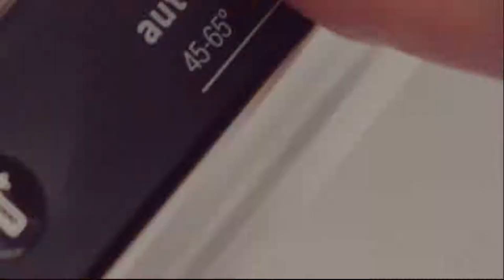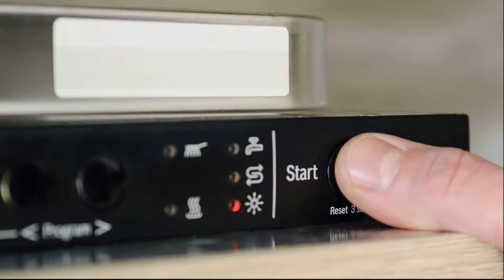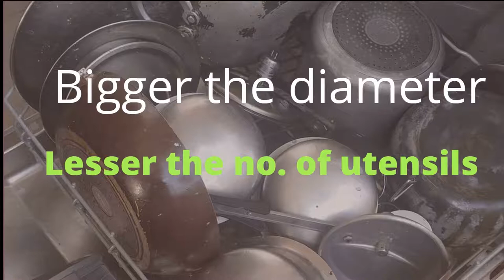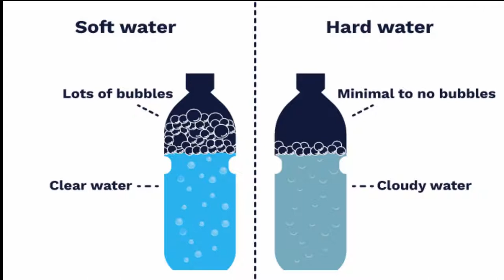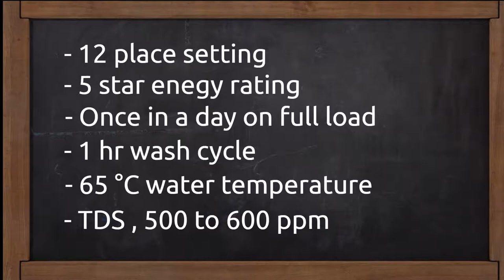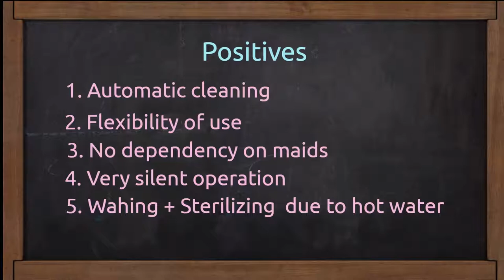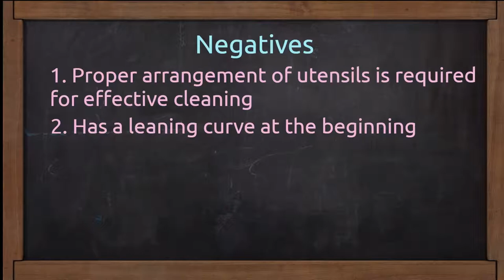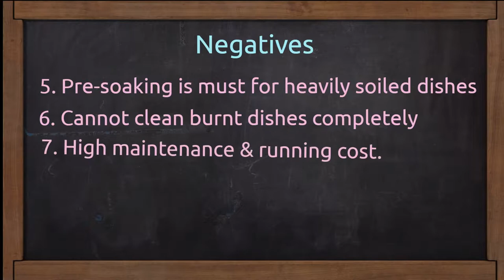Is dishwasher useful for Indian kitchen ?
Watch this video to know everything about a dishwasher for an Indian kitchen.
0:00 Introduction
0:22 What is a dishwasher
0:46 How does it work
1:53 How to arrange utensils
2:22 No. of utensils at a time
3:06 Size of utensils
3:31 Type of utensils
4:07 Requirements to use a dishwasher
4:59 Running & maintenance cost
6:29 Positive & negatives
8:32 Before & after
8:51 Without pre-soaking